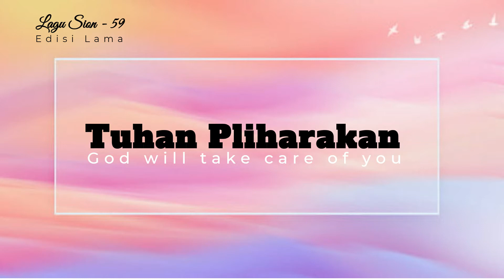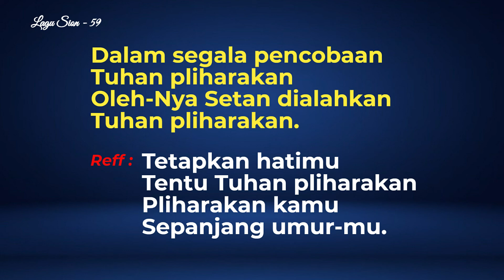𝐓𝐮𝐡𝐚𝐧 𝐏𝐥𝐢𝐡𝐚𝐫𝐚𝐤𝐚𝐧 - 𝓛𝓪𝓰𝓾 𝓢𝓲𝓸𝓷 59 | Ｉｎｓｔｒｕｍｅｎ